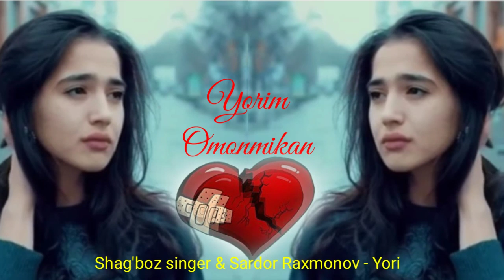Shag'boz singer & Sardor Raxmonov - Yorim omonmikan new premyera super tarona💥